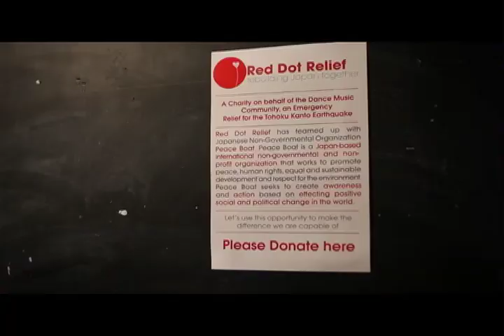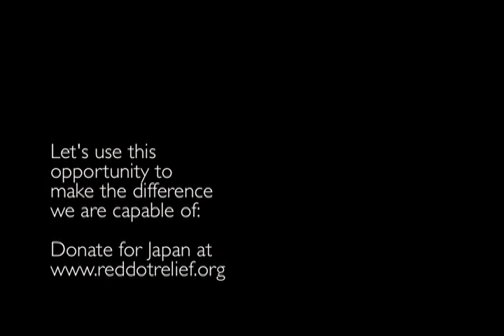Red Dot Relief - rebuilding............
red dot relief event in london may 12th, 2011.
djs seth troxler, jay haze, ryan crosson, jozif and voigtmann.
a night of magic, love, awareness and beauty.
we can make a difference for the right reasons.
lets unite and do more like this-

for your ongoing efforts.